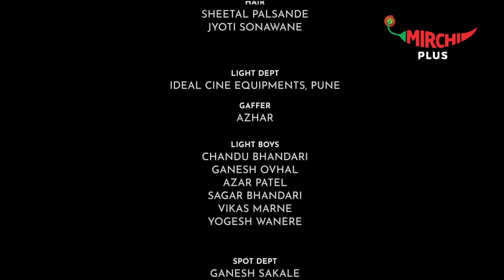Aani Kay Hava Season 2 Episode 4 | Bhutachya Goshti | Marathi Web Series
Watch the Marathi Web Series Aani Kay Hava Season 2 Episode 4 featuring Priya Bapat and Umesh Kamat.
Jui drive karat astana Saket is watching a horror movie. Saket to movie pahun prachand ghabrlay. Saket slowly approaches his house ani to kay hoil ya kalajine constantly  bhitit ahe. Tyala tyache sagale nightmares experience hotat. Jui saket sobat prank karte.  Jui saket la eka old couple la bhetwate ani te tiche gawakade rahnare grandparents asalyach sangte. Jui tichya grandfather sobat milun saket chya khodya kadhate. Dolyana je distay tyapeksha he kahitari vegal ahe je jenva tya doghana samjen tenva te kas react kartil? Ha  Jui cha ajun ek prank ahe ki Saket chi bhiti khari tharali?